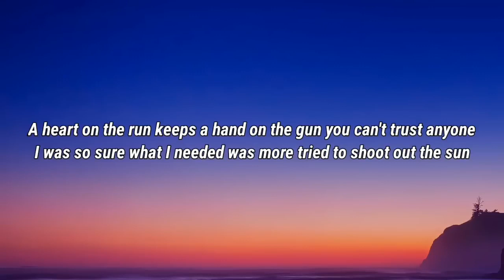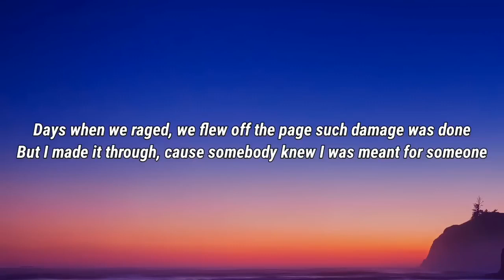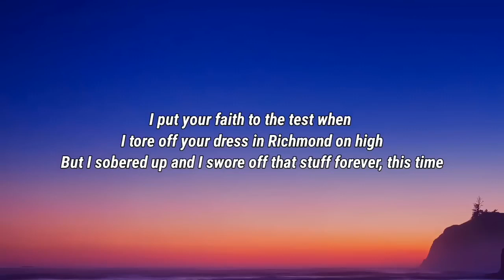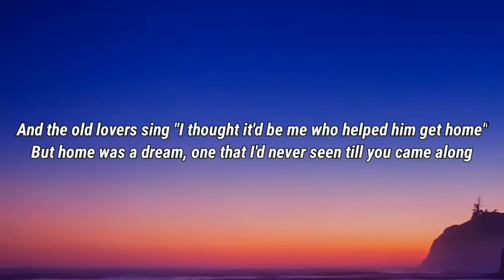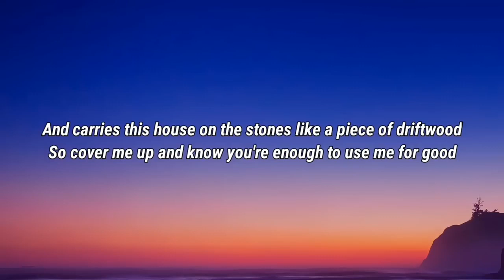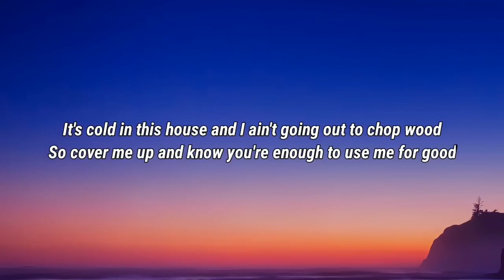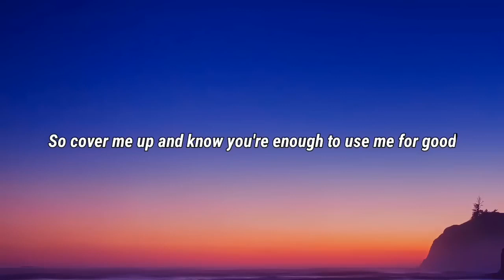Morgan Wallen - Cover Me Up (Lyrics)